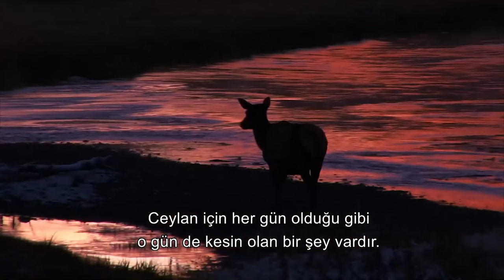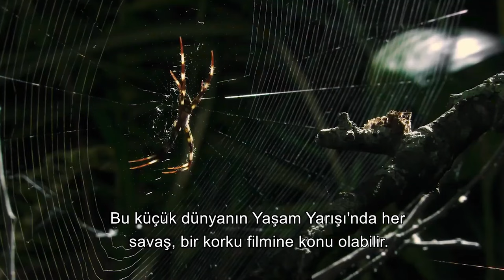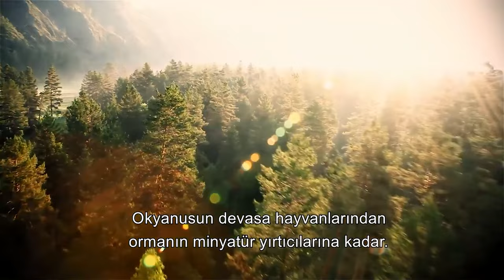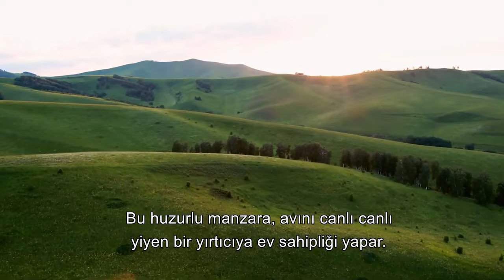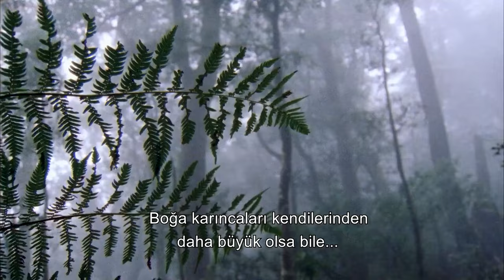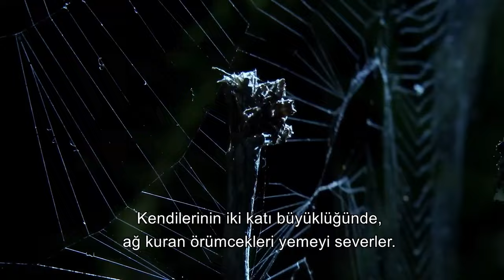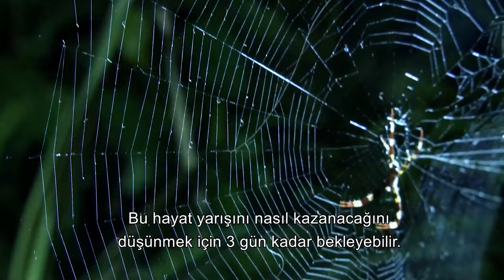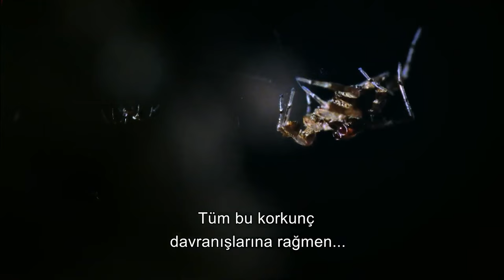Vahşi Yaşam 16. Bölüm | Böcekler | 4K Hayvan Belgeseli Türkçe Alt Yazılı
"Böcekler, kelebekler ve arılar, doğanın en renkli ve hayati öneme sahip üyeleri arasında yer alır; bu canlılar, ekosistemlerdeki çeşitli rolleriyle bilinirler. Böcekler, hem bitkilerle hem de diğer hayvanlarla karmaşık etkileşimler içinde olup, tozlaşma, çürüyen maddeyi ayrıştırma ve diğer canlılara besin kaynağı olma gibi ekosistemin sağlığı için kritik işlevler görürler. Kelebekler, renkli kanatları ve göç eden türleriyle dikkat çekerken, bitkilerin tozlaşmasında önemli bir rol oynarlar ve ekosistemlerin sağlığının bir göstergesi olarak kabul edilirler. Arılar ise, özellikle yaban arıları ve bal arıları olmak üzere, çiçekli bitkilerin tozlaşmasında hayati bir role sahip olup, insanların beslenmesinde önemli bir yere sahip meyve ve sebzelerin üretiminde kritik öneme sahiptirler. Böylece, bu küçük canlılar, doğal dünyanın sürdürülebilirliği ve insanlık için gıda güvenliği açısından paha biçilmez bir değere sahiptirler."

"Vahşi Serüven", dünyanın en ulaşılmaz köşelerine yolculuk eden, nefes kesen bir belgesel serisidir. Bu serüven, izleyicileri, vahşi doğanın kalbine götürür; kutup ayılarının buzul evlerinden, Amazon ormanlarının derinliklerine kadar çeşitli ekosistemlerde yaşayan hayvanların gizemli yaşamlarına tanık olma fırsatı sunar. Her bölüm, doğanın muhteşem güzelliklerini ve yaşam mücadelesini, çarpıcı görseller ve derinlemesine araştırmalarla ekrana taşıyarak, izleyicilere, dünyamızın vahşi tarafının korunması ve anlaşılması gerektiğinin altını çizer. "Vahşi Serüven", doğayı ve vahşi yaşamı keşfetmek isteyen herkes için unutulmaz bir deneyim vaat ediyor."